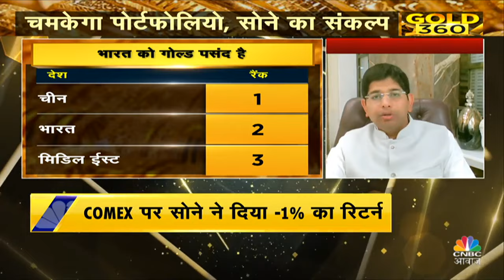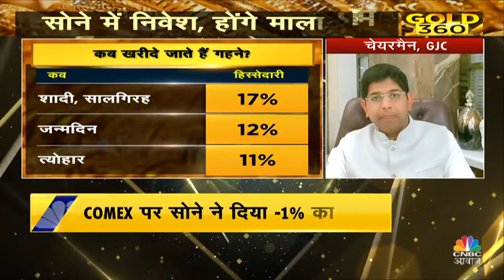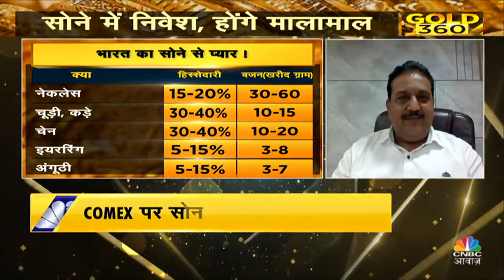Gold Price Tracking | सोने में निवेश है ये है सगी वक्त? सोने का वायदा कराएगा फायदा? | Commodity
Gold Price Tracking | सोने में निवेश है ये है सगी वक्त? सोने का वायदा कराएगा फायदा? सोने की चाल, सोने में निवेश, होंगे मालामाल, सोने में निवेश के कितने विकल्प, चमकेगा पोर्टफोलियो, सोने का संकल्प. देखिए GOLD 360

n18oc_money